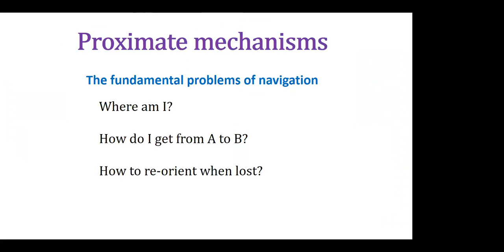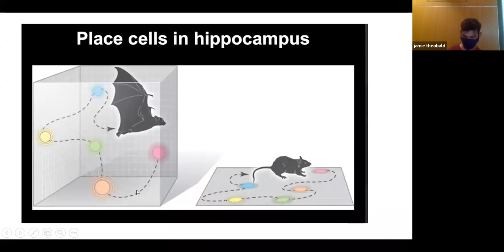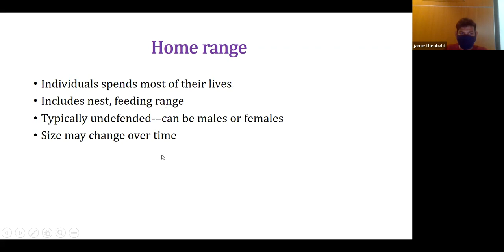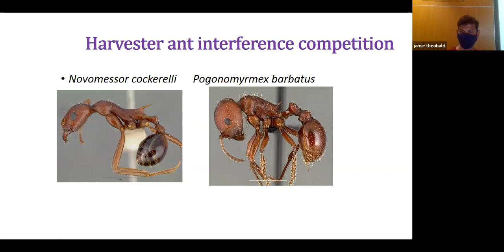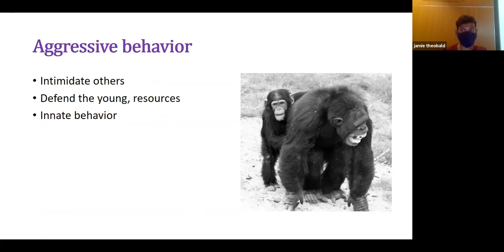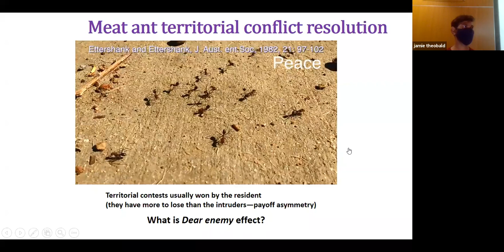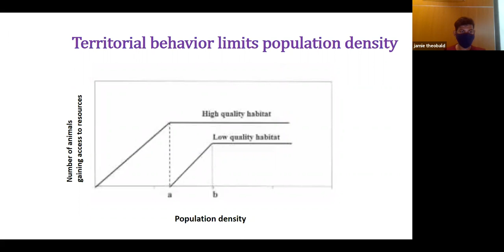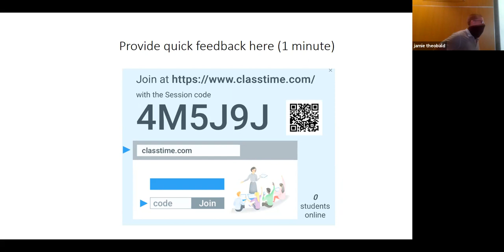Animal territoriality lecture || Intro to Animal Behavior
In this lecture, I teach about:
--Home ranges and territories?
--Ideal free distribution theory
--How animals display or advertise their territory
--Costs and benefits of territorial behavior
--Alternatives to territorial behavior
--Dominance hierarchy